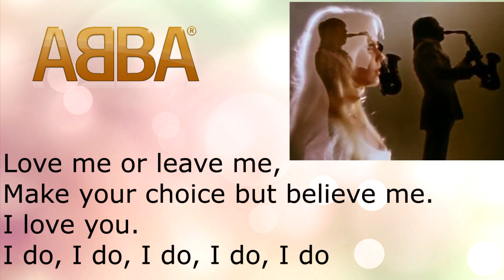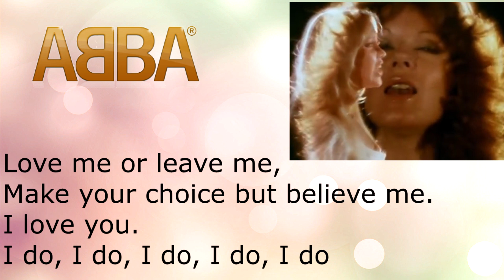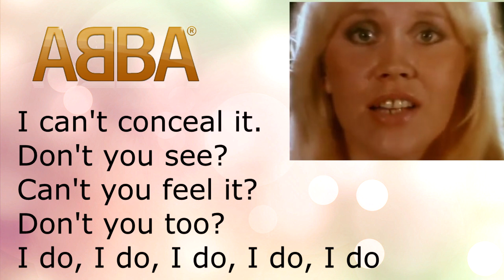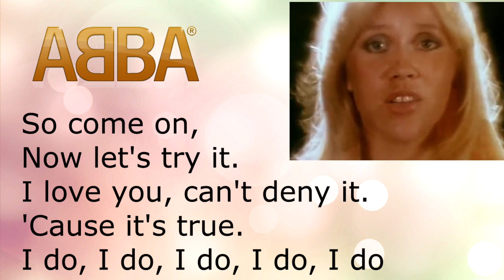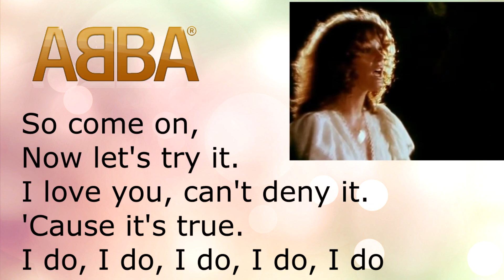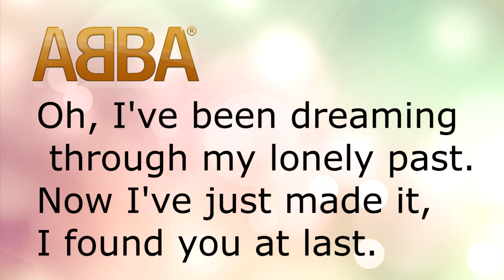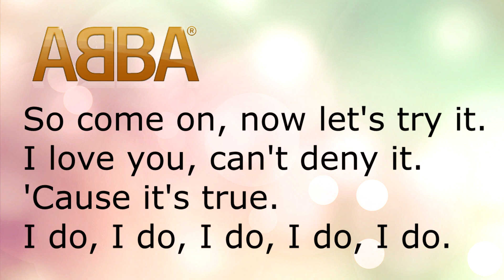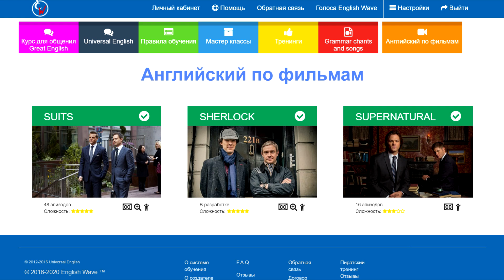🎵 ABBA «I Do, I Do, I Do» | Английский по песням | Полный разбор песни Абба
🎼 Учить английский по песням это очень эффективный, приятный и простой метод. В этом видео мы разбираем и переводим песню Abba  «I Do, I Do, I Do» и поем.

Получите Подарки по ссылке
Мега эффективная практика устной речи и аудирования.

ABBA - шведский музыкальный квартет, который назван по первым буквам исполнителей.
Это одна из наиболее успешных групп за всю историю поп музыки. Они были первыми представителями Европы, которые заняли первые места в чартах всех англоговорящих стран. И они остаются на музыкальном Олимпе  по настоящее время.
Как писали музыкальные критики, - феномен Abba в гармоничном слиянии уникальных голосов и в в чувственном исполнении инструментальной музыки. Никому в мире так и не получилось перепеть их гениально исполнение.
И за выдающиеся заслуги в музыке группа Абба была включена в зал славы рок-н-ролла. И эта песня I Do стала вторым крупным международным хитом.

0:00 Начало
01:22 Разбо первого куплета
04:38 Разбор второго куплета
07:13 Разбор третьего куплета
11:05 Разюор четвертого кулета
13:22 Разюор пятого кулета
15:59 Споем всю песню
18:20 Подарки